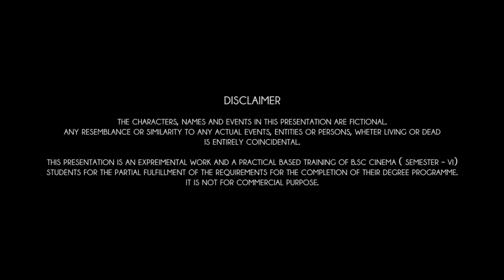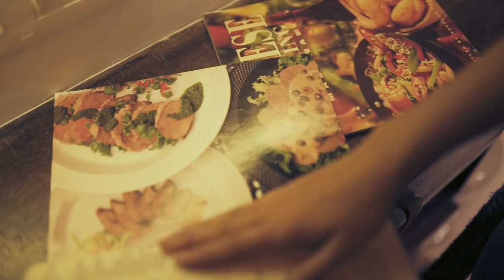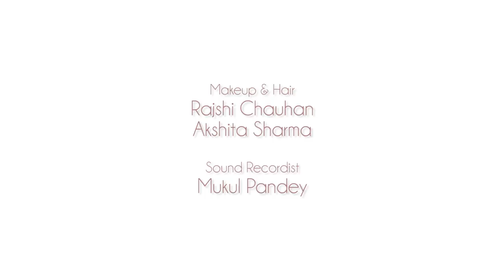Ananya - A film by Shreyas Suhas Joshi | 2019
This film talks about a dysfunctional father-son relationship because of an imposed interest and expectation of parents upon their children. Ananya is a light-hearted drama that mainly focuses on an everyday story of dysfunctional relationships and two people not coinciding on similar interests and desires. It also talks about how sometimes a person tends to take certain decisions which can’t be undone.

Cast : Kaizad Gandhi | Arvind Sharma

Asst. Directors :
Mrinal Dev

Ishaan Sharma
Mukul Pandey
Rajshi Chauhan

Makeup & Hair :
Rajshi Chauhan

Assistant Cinematographer : Shreyas Suhas Joshi